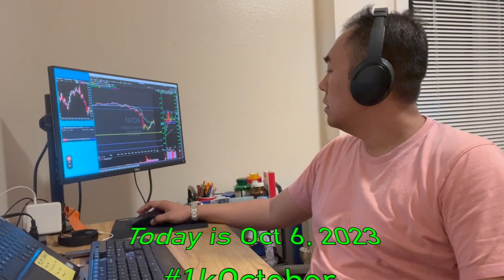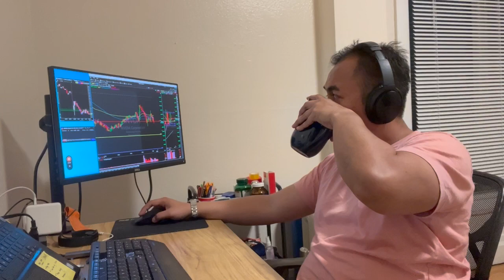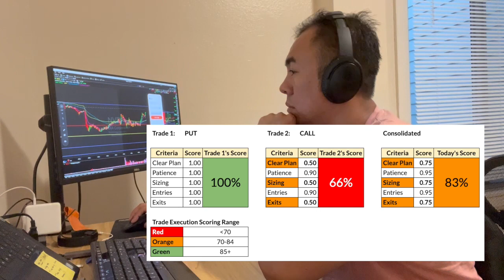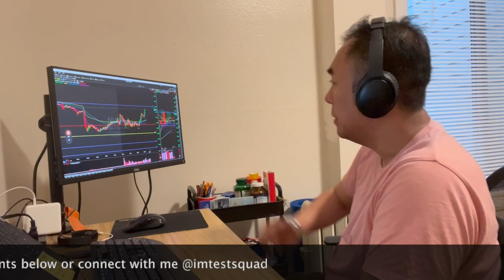VLOG #16 - Day 5 of 1kOctober with 2.5% Gains (20231006)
Hello everyone  👋🏼

My name is Alex, and I'm a day trader based in San Francisco, CA. Welcome again to my trading video.

Today, I took two trades on NVDA. The first was a SHORT (meaning I executed the PUT Options), and the second was a LONG (meaning I executed the CALL Options).

Based on my five parameters, my total score today is 83 out of 100, primarily down into Orange territory because I took the second trade.

I’ve mentioned this before: I’ve been trading with more than $1,000 of risk - So I withdrew about $600 of my gains so far to reset my account back to $1,000 to be in line with the 1kOctober spirit.

One of the reasons I did it was to minimize the downside risk of overtrading. It’s easy to lose track of the hard-earned gains of +60% in the first five days of the month and end up trading bigger positions because I would be chasing the dollar amount instead of focusing on what is truly important - the process.

1kOctober will help day traders with small accounts (about $1k) be consistent and grow their accounts safely and consistently. To achieve that, we need to focus on the Process (not Profits) and be completely transparent on how each trade was executed.

If you’re a day trader wanting to be more consistent in your trading, let me know what you struggle with in the comments.